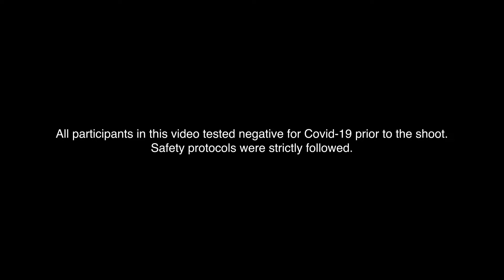Episode 6: Athletic Pride — Perfect Vision For Better Recognition | Shinagawa TV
Let some of the country’s brightest athletes inspire you!

Six-time PBA MVP and Gilas Pilipinas mainstay June Mar Fajardo, SEA Games silver medallist John Russel Misal (Table Tennis), and UFC Fighter Mark Striegl (MMA) share their inspiring stories in "Athletic Pride: Perfect Vision for Better Recognition". In this episode, each athlete shares their struggles before reaching international success with the help of bright vision.

Shinagawa TV aims on providing audiences an in-depth look at how lives are changed for the better in the country’s premier Lasik & Aesthetics Center.